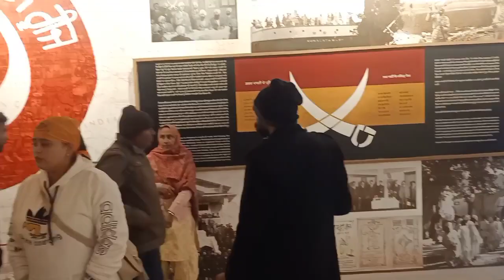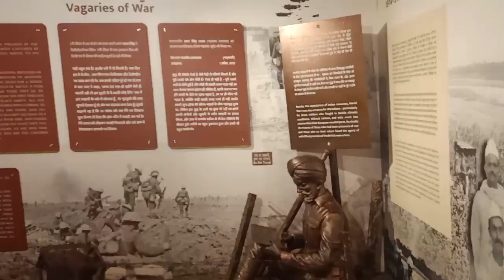Golden Temple, Jalian wala Bagh Amritsar || Golden temple mai bhut maza aaya family ke sath😘😘